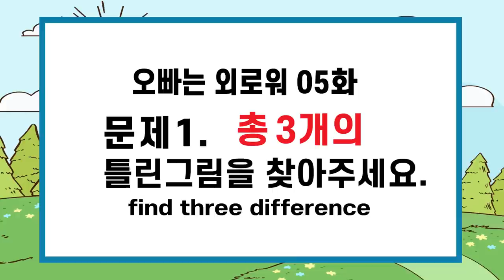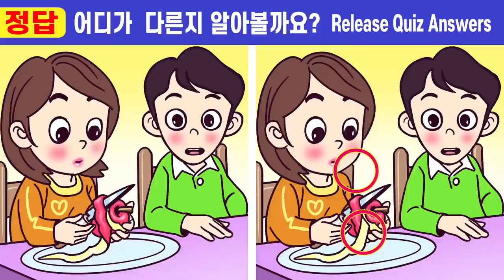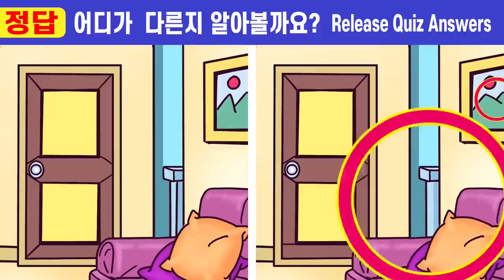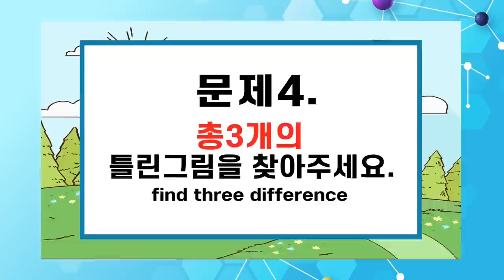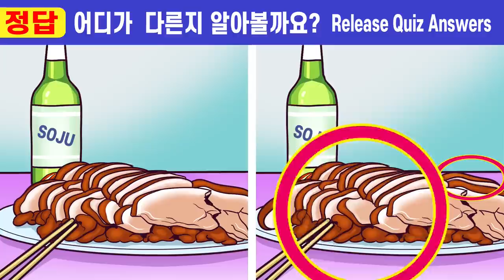💢요즘 집중력 기억력이 떨어지시나요?ㅣ나의 집중력테스트! ㅣ건강한 두뇌와 치매예방을 위해 끝까지 집중해보세요 【틀린그림찾기/두뇌개발/IQ테스트】299오빠는 외로워 5화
✨안녕하세요^^ 두뇌 집중력테스트
치매예방을 위한 두뇌 집중력 테스트!
👄새롭게 시작하는 생활웹툰!  오늘도 재밌고 즐겁게 놀다 가시길 바래요~

00:00  인트로
00:19  게임1
02:01  게임1 정답 확인
02:14  게임2
03:57  게임2 정답 확인
04:10  게임3
05:52  게임3 정답 확인
06:05  게임4
07:47  게임4 정답 확인
08:01  게임5
09:43  게임5 정답 확인
10:00  최종 화면